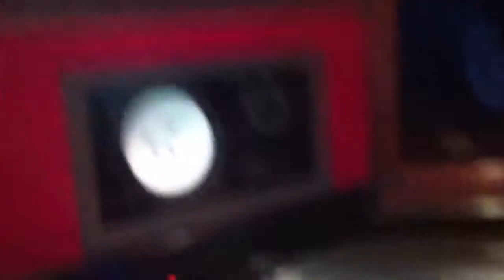When we party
In the studio making when we party